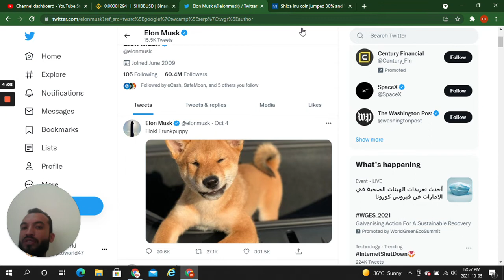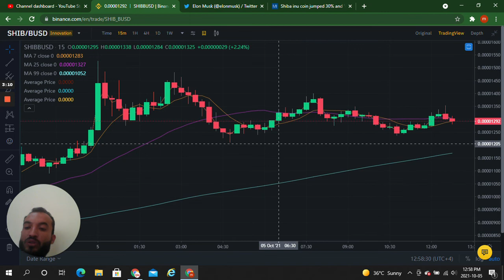GOOD NEWS TO COME | ELON MASK | TESLA & OTHER ACCEPTING SHIB | SHIB GOING TO NEW PRICE 0.0001$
Doge Believers, Doge community, DogeCoin, Doge Millionaire , Doge study, Doge reality, Doge hit 1dollars, Doge hit 0.75 dollars, Doge hit .50 dollars
Doge coin 🪙, Doge to moon, Doge raising, Elon Mask with doge, Elon mask boost doge, Elon mask accept doge, Tesla accept doge, Doge with Tesla
Tesla with doge , Crypto market, Crypto currency
Crypto raising, Crypto on boom, Crypto crashing
BTC on boom, Bitcoin, BTC, BTC crashing, BTC in Future, Etherium, Etherium in future, Binance at risk
Binance at danger, Crypto at danger, Low value coin more profit, Crypto channel, Cryptocurrency daily news, Crypto prices, Cryptocurrency risk, Cryptocurrency information, Cryptocurrency info